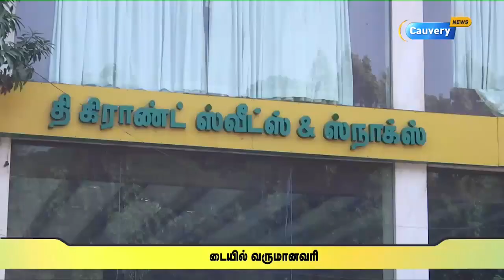பிரபல உணவகங்களில் ரூ.120 கோடி வரி ஏய்ப்பு